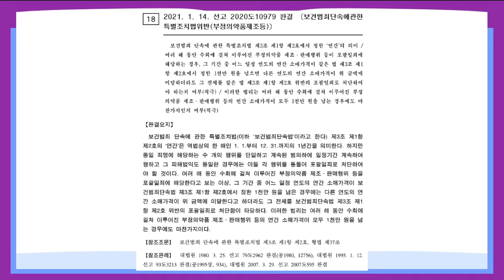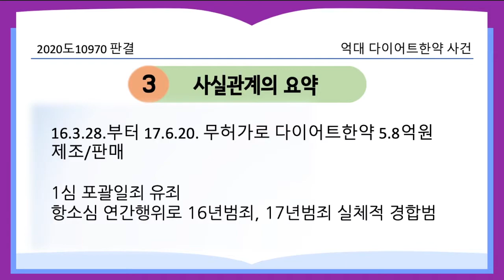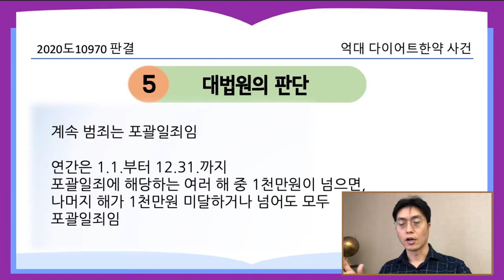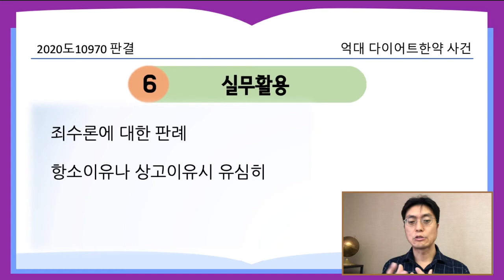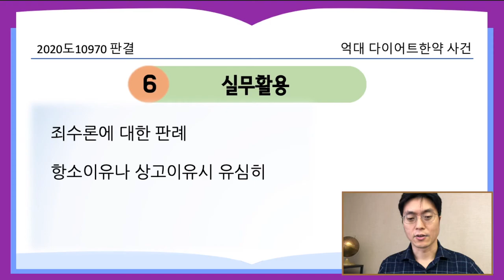억대 다이어트 가짜한약 사건_2020도10970 판결 [21.3.1.자 판례공보(형사)]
몇년간 무허가 한약을 제조판매하면 죄는 1개일까? 여러 개일까?

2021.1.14. 선고 2020도10970 판결
보건범죄단속에관한특별조치법위반(부정의약품제조등)

상고인 검사

파기환송

적용법령
보건범죄단속법
제3조(부정의약품 제조 등의 처벌) ① 「약사법」 제31조제1항의 허가를 받지 아니하고 의약품을 제조한 사람, 그 정황을 알고 판매하거나 판매할 목적으로 취득한 사람 및 판매를 알선한 사람 또는 진료 목적으로 구입한 사람, 「약사법」 제62조제2호를 위반하여 주된 성분의 효능을 전혀 다른 성분의 효능으로 대체하거나 허가된 함량보다 현저히 부족하게 제조한 사람, 그 정황을 알고 판매하거나 판매할 목적으로 취득한 사람 및 판매를 알선한 사람 또는 진료 목적으로 구입한 사람, 이미 허가된 의약품과 유사하게 위조하거나 변조한 사람, 그 정황을 알고 판매하거나 판매할 목적으로 취득한 사람 및 판매를 알선한 사람 또는 진료 목적으로 구입한 사람은 다음 각 호의 구분에 따라 처벌한다.
1. 의약품이 인체에 현저히 유해한 경우 또는 「약사법」 제53조에 따른 국가출하승인의약품 중 대통령령으로 정하는 의약품으로서 효능 또는 함량이 현저히 부족한 경우: 무기 또는 5년 이상의 징역에 처한다.
2. 의약품의 가액이 소매가격으로 연간 1천만원 이상인 경우: 무기 또는 3년 이상의 징역에 처한다.
3. 제1호의 죄를 범하여 사람을 사상에 이르게 한 경우: 사형, 무기 또는 5년 이상의 징역에 처한다.

피고인이 16.3.28.부터 17.6.20.까지 무허가로 다이어트한약을 585,959,000원 상당을 제조/판매

1심은 포괄일죄로 유죄선고
항소심은 연간 1천만원 이상 제조/판매한 행위가 16년과 17년 행위가 각 있고, 양 죄는 경합범관계에 있다고 보고, 1심 파기하고, 경합범으로 처벌(이유무죄)

수 개의 행위를 단일하고 계속된 범의하에 일정기간 계속하여 행하고 피해법익도 동일한 경우 포괄일죄로 처단
연간은 1.1.부터 12.31.까지임

포괄일죄에 해당하는 여러 해 중 1천만원이 넘으면, 나머지 해가 1천만원 미달하거나 넘어도 모두 포괄일죄임

실무활용
죄수론에 관한 판례임
자주 헷갈림